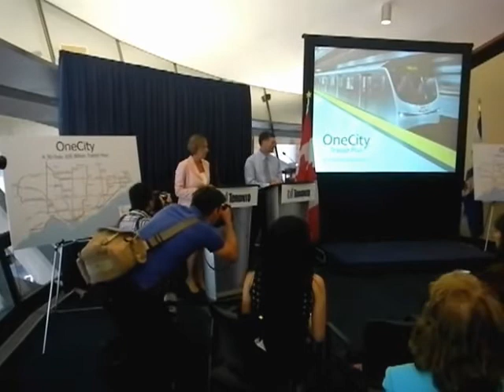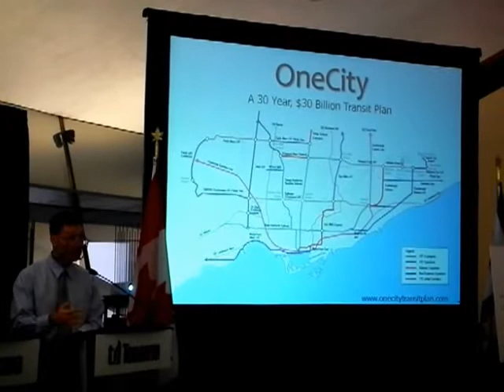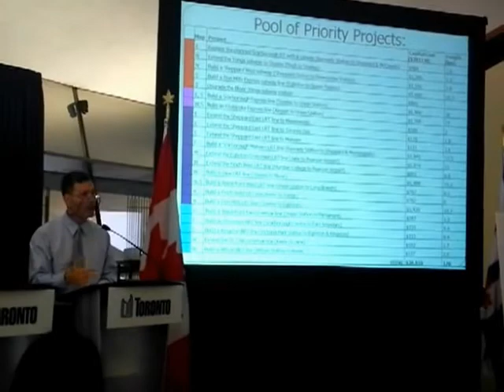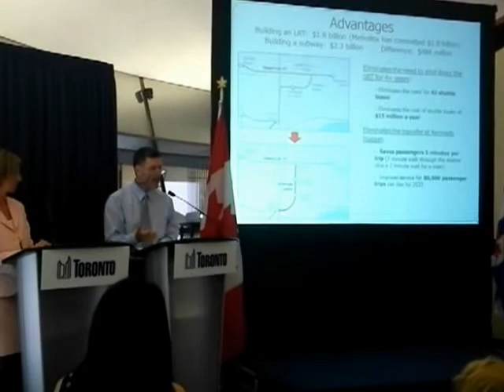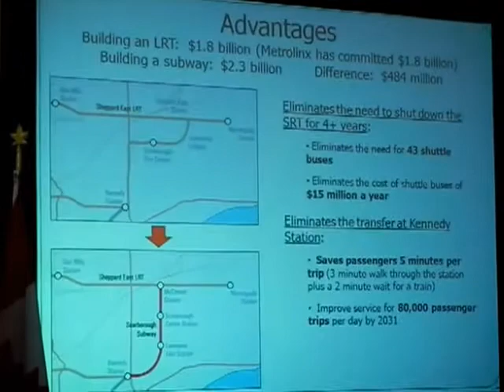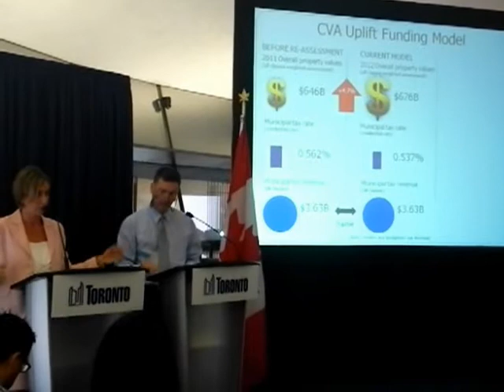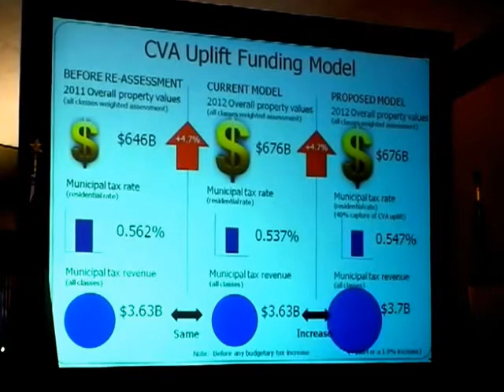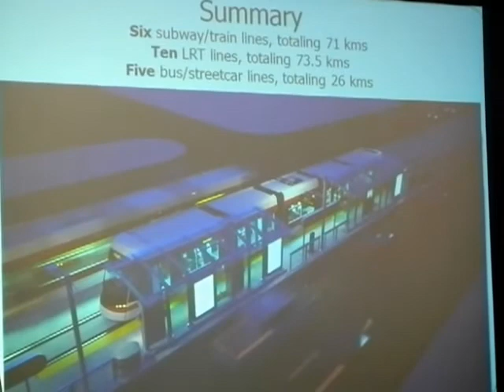HiMY SYeD -- OneCity Transit Plan, Press Conference, Member's Lounge Toronto City Hall, June 27 2012